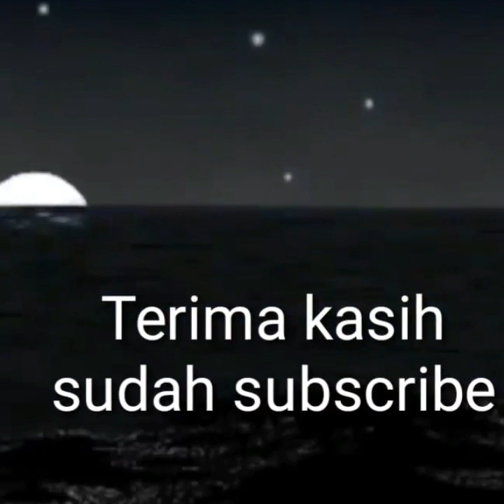IBLIS PERNAH INGIN BERTAUBAT KEPADA ALLAH MELALUI NABI MUSA | ABIYA JEUNIEB